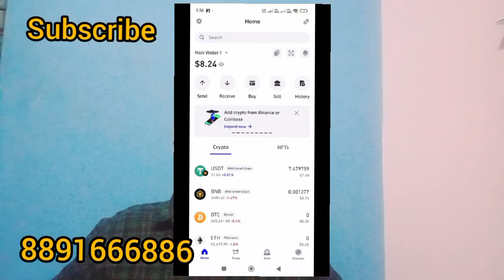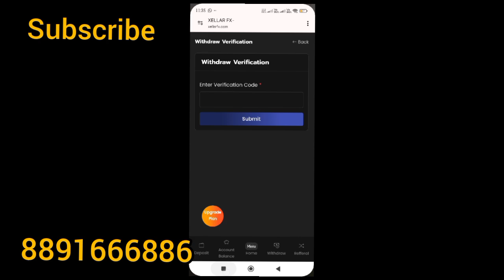How to withdraw fund in xellarfx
എന്റെ ചാനലിലെ videos education purpose നു വേണ്ടി മാത്രമാണ്. ആരും ഇത് ദുരുപയോഗം ചെയ്യരുത്. ദുരുപയോഗം ചെയ്താൽ ഞാനും എന്റെ ചാനലും ഇതിനു ഉത്തരവാദിയല്ല.
If any doubts please use Join button.
Please joining my channel quickly.
First I cared joining members. So join button is an important

Url     @techinfosolutionbyhari